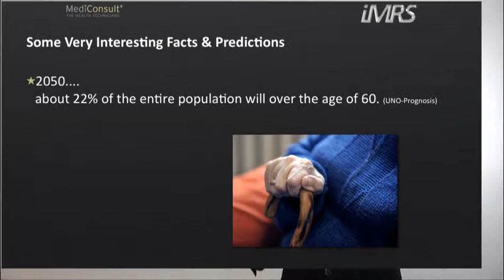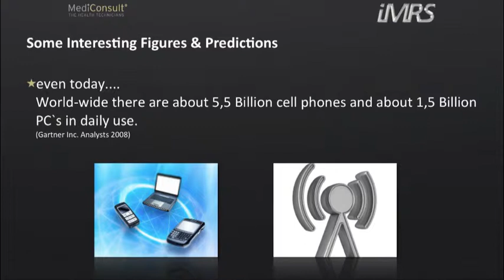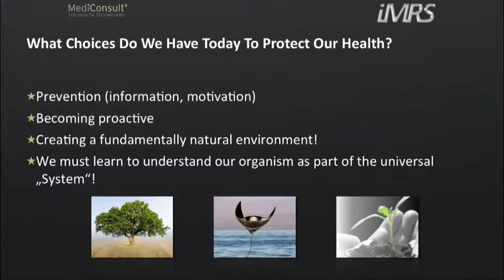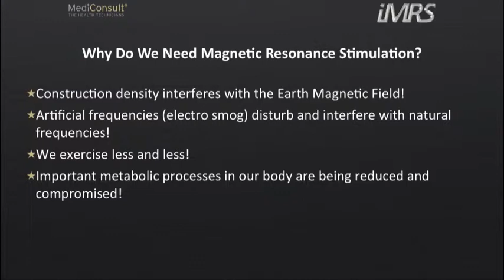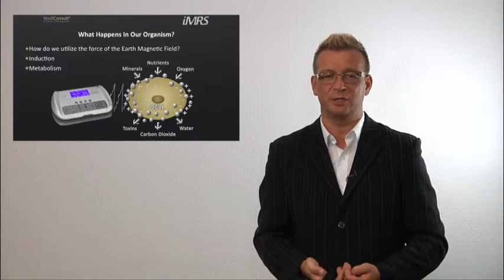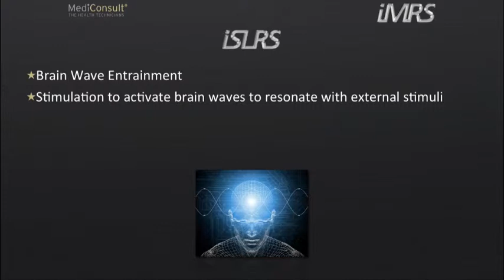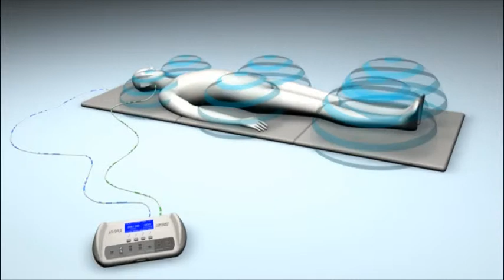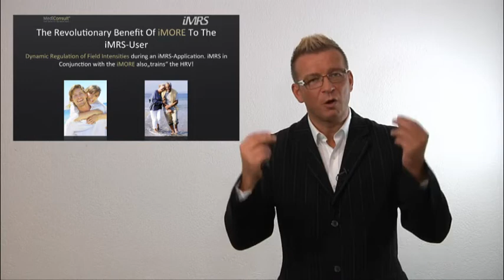Wolfgang Jaksch Introduces The iMRS - World's No.1 Wellness Device